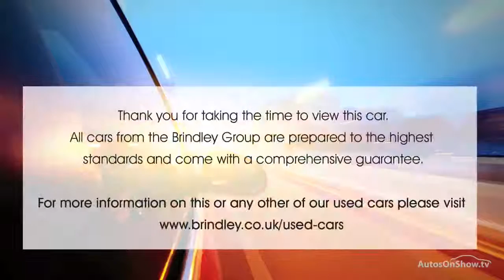KIA CEED CRDI VR7 ALUMINIUM/SILVER 2014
2014 KIA CEED CRDI VR7 HATCHBACK DIESEL, in ALUMINIUM/SILVER